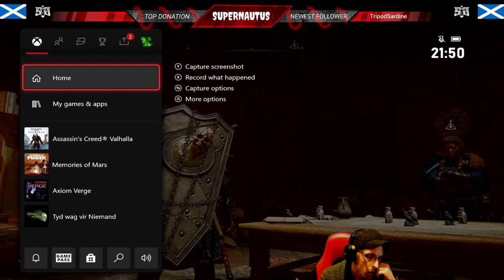Assassin's Creed Valhalla (Part 7)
We're back in England to ally ourselves with a new area.